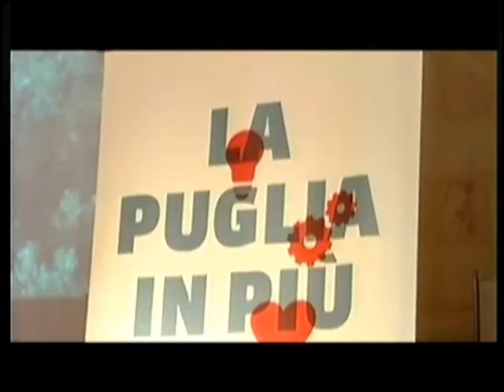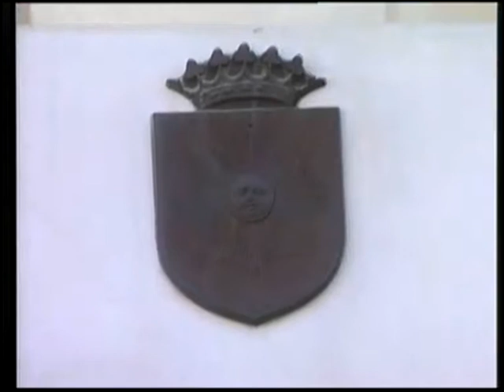TG DIRETTA 28102015